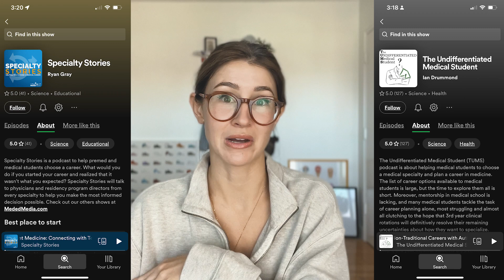6 BEST PODCASTS FOR MED SCHOOL STUDYING & ROTATIONS [ 2023 ]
Another huge time-suck in med school is figuring out which resources (including podcasts) to invest in to maximize your learning/studying and clinical performance on rotations because there are SO MANY OPTIONS. Luckily, as a 4th-year student, I've tried a ton of them and in this video we'll go over which apps are worth it, including cost and what I use each of them for!

If you’re a med student, welcome! You've earned a few minutes to relax, relate and commiserate!